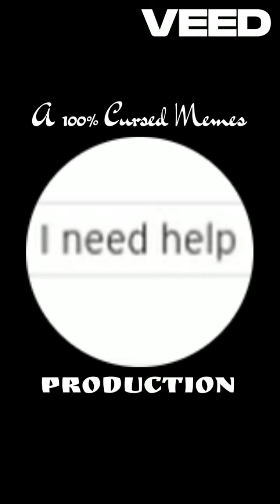I Just Want Somebody To Jiggle My Balls 😞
When i'm alone in my room I often fidget with my balls. I have no idea why, at this point I do it without even realizing. Ill just be laying down or sitting at my desk and reach into my pants. As long as I can remember I've always done this, even before my diagnosis.

I've just been worried that for some reason this could be bad or an underlying issue but I don't want to ask my doctor because it's embarrassing obviously

I just want somebody 😢